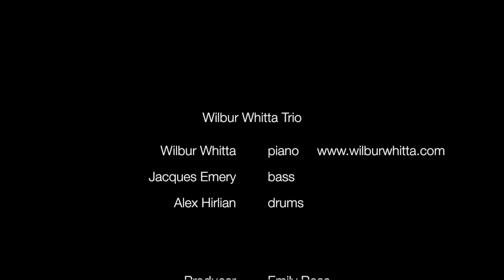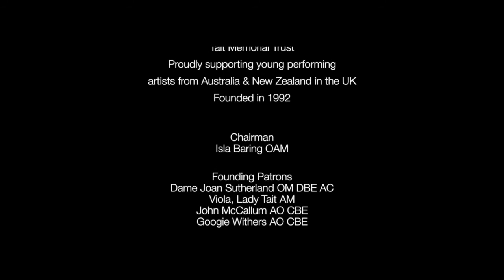Leave to enter | Wilbur Whitta | Wilbur Whitta Trio -Whitta, Emery, Hirlian | Tait Tuesdays at Home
This performance of Wilbur Whitta's composition, 'Leave to enter' was originally broadcast as a Tait Tuesdays at Home broadcast on the 22nd September 2020. The concert was live streamed from Peppermint Grove Studios, Sydney.

Wilbur Whitta Trio

Wilbur Whitta (piano) plays jazz standards and his own original compositions from Sydney, with his ensemble (Double Bass & Drums)

With thanks to Dennis Muirhead & James Hancock

Jacques Emery – Bass
Alex Hirlian – Drums

Producer: Emily Rose
Recording location: Peppermint Grove Studios, Sydney

WILBUR WHITTA
Wilbur Whitta is an award-winning Australian jazz pianist and composer who was based in London until the COVID-19 pandemic. He has performed extensively around Australia, and has toured throughout the UK, Europe and Japan, appearing as both a composer and performer. His recent accomplishments include being awarded the 2019 Dankworth Jazz Composition Award for Small Ensemble and being selected as a semi-finalist in the Riga Jazz Stage jazz piano competition in 2019. Wilbur is a recent graduate of the Royal Academy of Music in London, where he received a Master of Arts with distinction, and was awarded the Diploma of the Royal Academy of Music (DipRAM). Before leaving London, Wilbur had also received the Tier 1 Exceptional Talent Visa to live and work in the UK. Wilbur studied his undergraduate degree in jazz performance at the Sydney Conservatorium of Music, and graduated with a Bachelor of Music with First Class Honours in 2015. While living and studying in Sydney Wilbur worked with some of Australia’s most respected jazz artists and appeared at many international festivals. He has also been awarded various grants and scholarships, including the prestigious Australia Council for the Arts Career Development Grant, the Tait Memorial Trust Award and the Anthony and Sharon Lee Foundation Jazz Scholarship.

“I was immediately struck by Wilbur’s exceptional technical facility, as well as his singular and personal voice on his instrument” – Kit Downes

 “Wilbur Whitta is an exceptionally talented young pianist/composer who I expect will make a substantial contribution to Australian music in the years to come” – Mike Nock

Financial Assistance for Artists affected by the COVID-19 crisis:

The Tait Memorial Trust has established an Emergency Relief Fund for Australia/New Zealand Artists to assist our talented young artists who overnight lost 6 months or more of work.

To support the Tait Emergency Artist Relief Fund
for performing artists from Australia & New Zealand

CAF Bank Ltd
Tait Memorial Trust